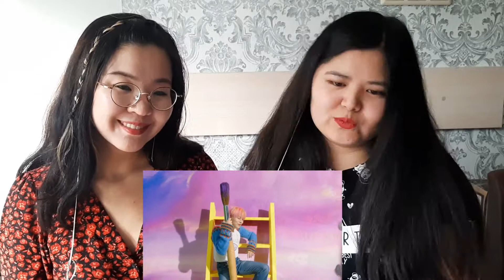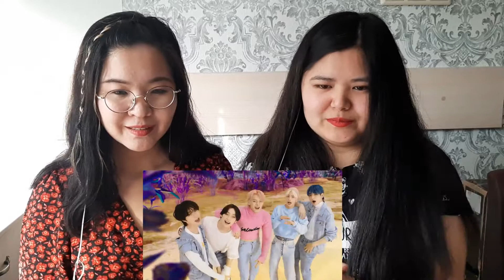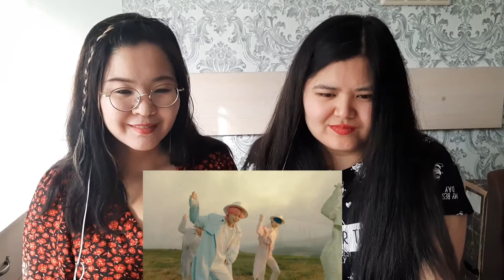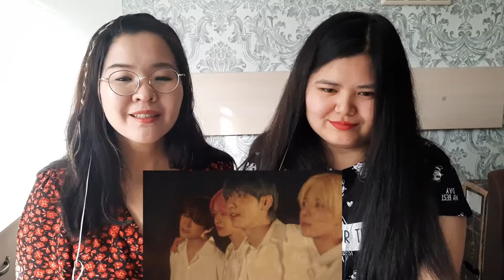[REACTION] TXT 'BLUE HOUR'